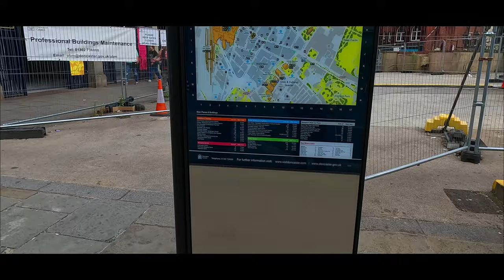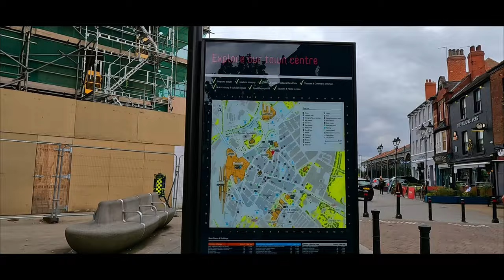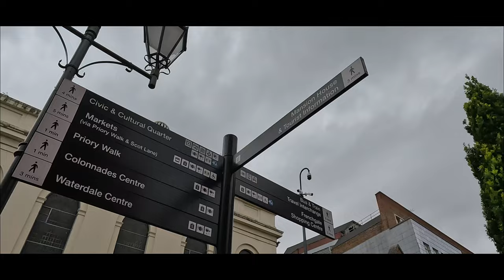DONCASTER CITY CENTRE (4K)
A Short Hobbling Tour Of This New City Centre (was a town)